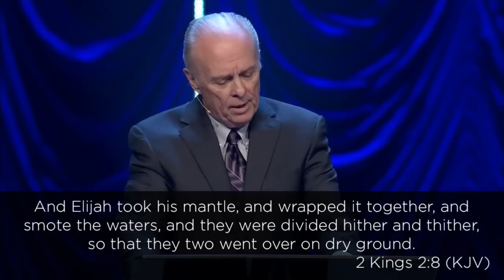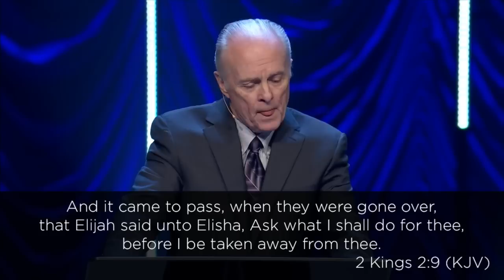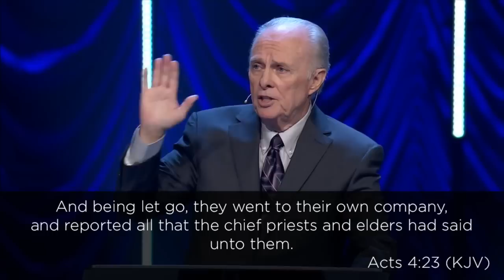There Is More | Dr. Mark Rutland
Message Starts at 36:08

Sunday Mornings at 9&11AM EST  + Wednesday Nights at 7PM.

In town? We'd love to see you at one of our campuses!